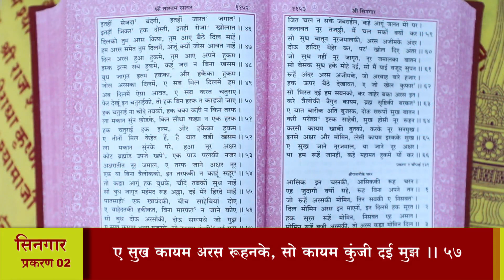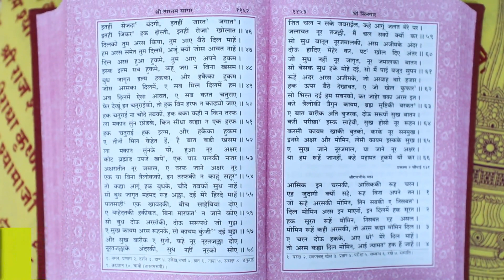श्री तारतमसागर (प्रशिक्षण) दैनिक 11-05-2023